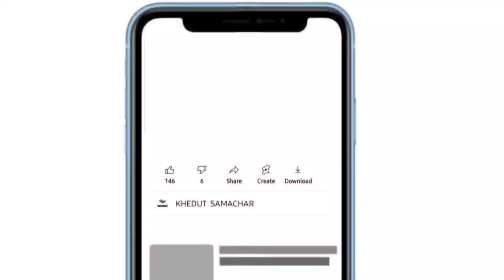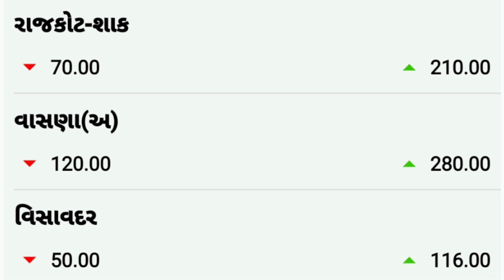commodity price 01.04.2022 mahuva/bhavnagar/gondal/jetpur/visavadar/bajarbhav/surat onionratestoday